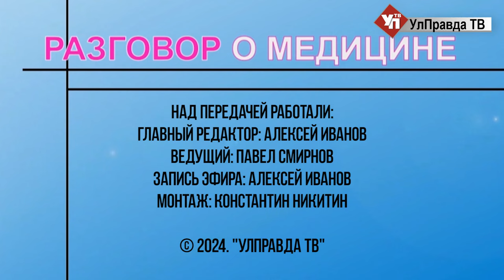Разговор о медицине. Кому из ульяновцев грозит инфаркт миокарда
Если раньше инфаркт миокарда, в основном, диагностировали у пожилых людей, то сегодня заболевание все чаще случается у молодых и уносит из жизни работоспособных мужчин и женщин. Как узнать свой риск инфаркта, почему некоторые популярные сердечные лекарства бесполезны, чем так опасно повышенное артериальное давление и можно ли очистить сосуды от атеросклероза - об этом поговорим с начальником первичного сосудистого отделения ЦКМСЧ им. В.А. Егорова Ульяновска Натальей Трошиной.